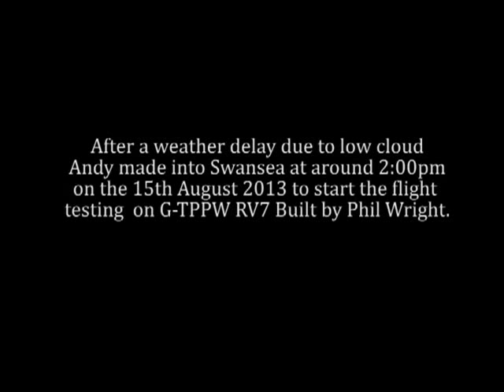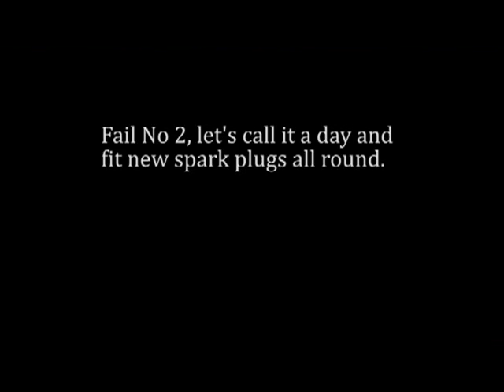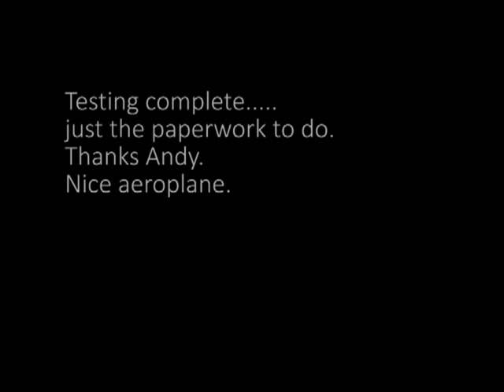RV7 Flight Testing 2013